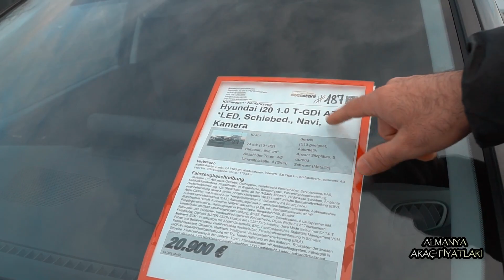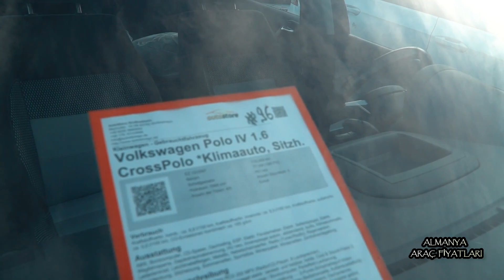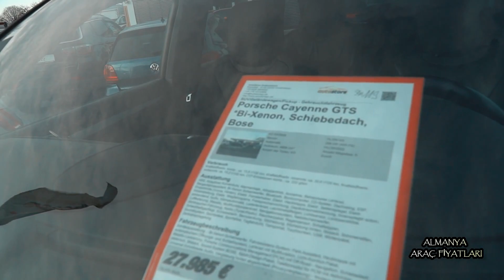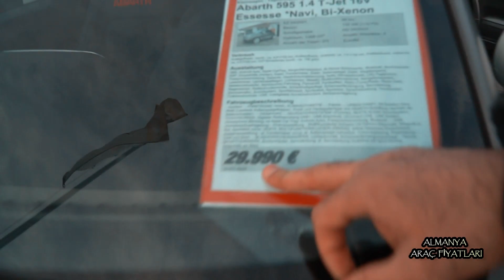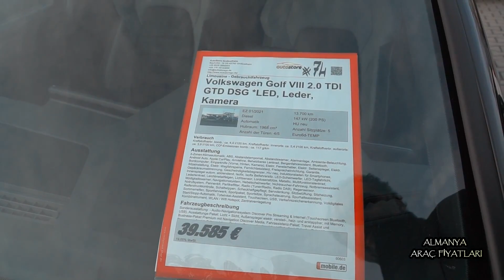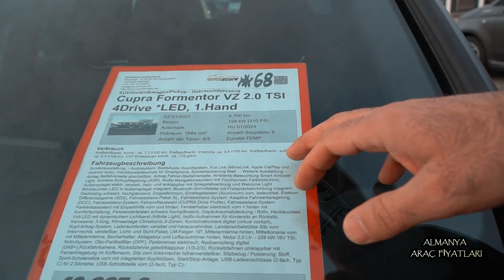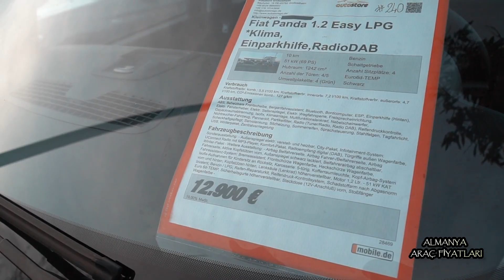ALMANYA -2022- SIFIR VE İKİNCİ EL ARAÇ FİYATLARI.-2. EL Güncel Fiyatlar Araç Galeri Fiyatları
Almanya ikinci el güncel araç galerisi ndeki Hundai, volkswagen, bmw, ford, skoda, cupra formentor fiyat,jeep porsche ve fiyat panda  araç fiyatlarını gösterdik .
Diğer bölümlerde farklı mekanlarda lüx ve yeni araç güncel fiyatları nı görücez
Kanalıma obone olmayı bildirim zilini ve Yurt dışı ile ilgili sorularınızı yorumlarda yazmayı lütfen unutmayın
İyi seyirler.